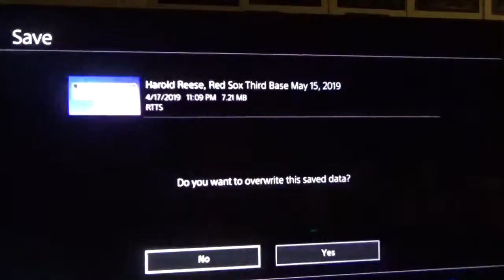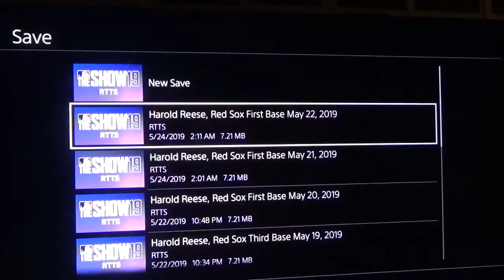MLB® The Show™ 19 | 0254 Harold Reese, Ground-Rule Double, [2B, 35 Double on Season]!!